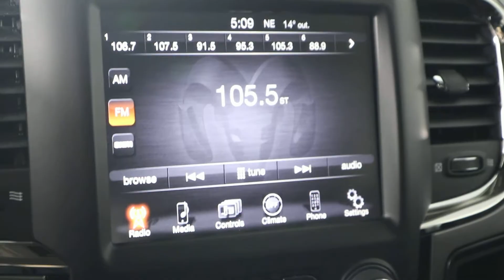MVI 9030 14 ram u 0537